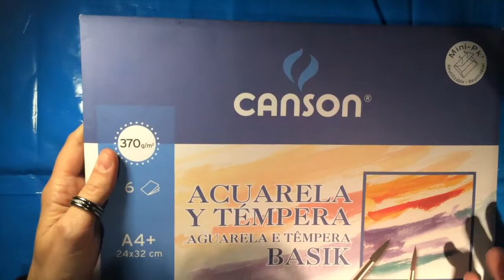VIDEO-TUTORIAL CON DYLUSIONS INK SPRAY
Primer tutorial de técnicas realizadas con Dylusions Ink Spray.
Inicio de una actividad nueva que al final tendrá una sorpresa.

MEDIDAS TAGS: 3"x6" y las esquinas de 1,5cmx1,5cm

MATERIALES:
- Dylusions Ink Spray
- Papel de acuarela
- Stencils
- Sellos
- Vaporizador con agua
- Pincel con depósito de agua o un pincel normal y agua
- Tinta permanente